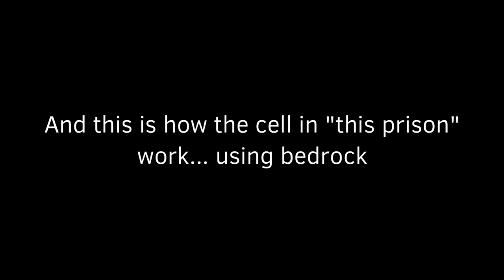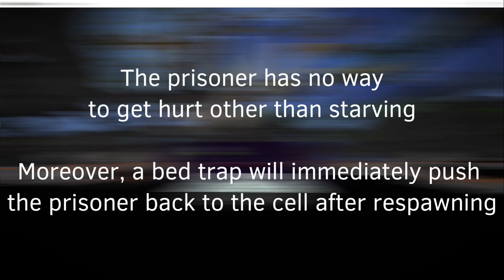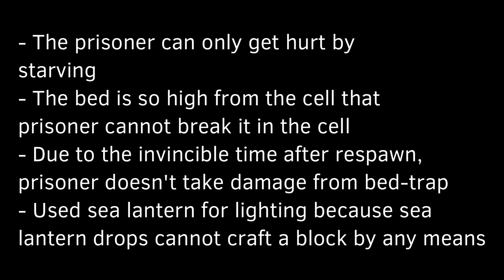The Subterranean Vault - Probably the best minecraft prison (Inescapable)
Timestamps:
0:00 How this vault work
0:22 How do this prison look like
1:35 Visiting
2:15 Safety measures
2:29 Visiting (continue)
2:50 How do the prisoner get into their cell
4:55 Outro